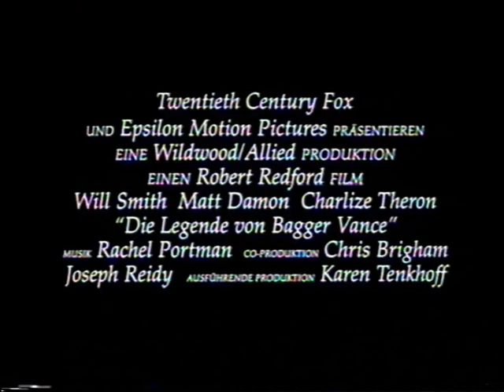Die Legende von Bagger Vance (2000) - DEUTSCHER TRAILER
Um deine Fähigkeiten zu nutzen, musst du sie erst erkennen.